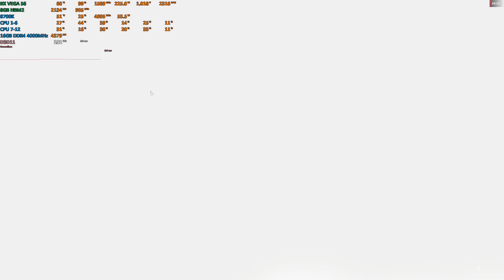Battlefield 1 [1440p Ultra] RX Vega 56 1600MHz/1810MHz - 8700k@5GHz